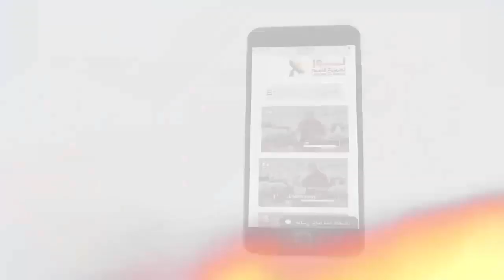486 لماذا يتألم الأطفال؟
لماذا يتألم الأطفال؟